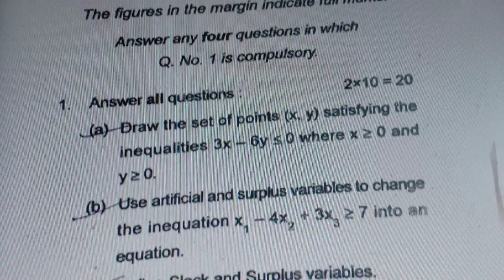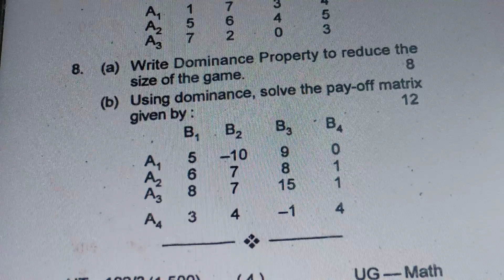Mathematics Honours Question || Paper DSE 1 Semester 5 BBMKU University 2019-2022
Mathematics Honours Question Paper ( DSE 3 ) Linear Programming Semester 5 Bbmku University 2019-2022

previous year question papers DSE 1

DSE 1 Semester 5 question paper mathematics Honour

mathematics Honour DSE question paper

mathematics Honour Question Paper DSE 1

DSE 1 Semester 5 question paper

question paper DSE 1 Bbmku University

mathematics Honour Question Paper DSE 1 Bbmku University

linear programming question paper Bbmku University

linear programming question paper Bbmku University semester 5

linear programming question paper semester 5 mathematics Honour

mathematics Honour Question Paper

previous year linear programming question paper

Bbmku University linear programming question paper

Bbmku University question paper

2019 question paper semester 5

2019 Linear Programming Semester 5 question paper

2022 linear programming question paper mathematics Honour
online maths honour classes

mathematics Honour online class